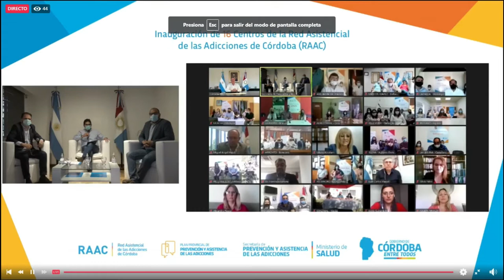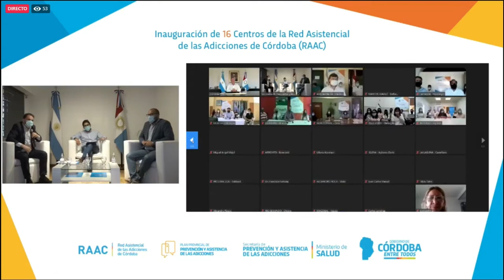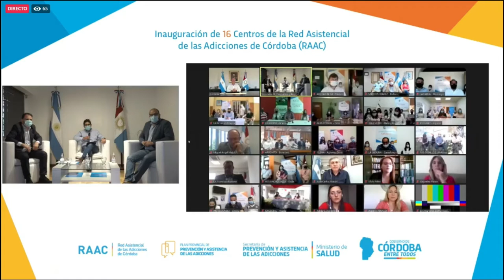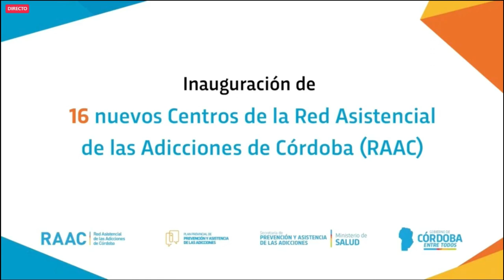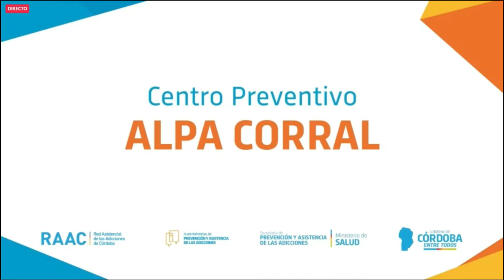INAUGURACION DE 16 CENTROS (RAAC)